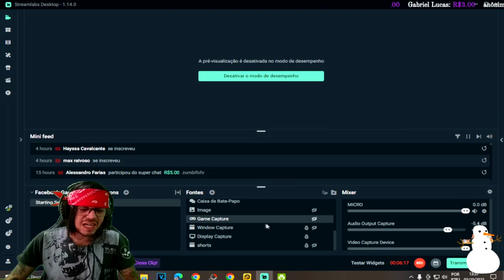●NOVO ITEM ÉPICO CAIXA DE ELETRÔNICOS! PEGANDO ITENS RAROS NA FEIRA COM RAÇÃO 👁 Last Day On Earth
▬▬▬▬▬▬▬▬▬▬▬ஜ۩۞۩ஜ▬▬▬▬▬▬▬▬▬▬▬▬▬
💰chave pix para Fortalecer mercado pago:
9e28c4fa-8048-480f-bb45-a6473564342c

▬▬▬▬▬▬▬▬▬▬▬ஜ۩۞۩ஜ▬▬▬▬▬▬▬▬▬▬▬▬▬

Deixe o Like - 00:00